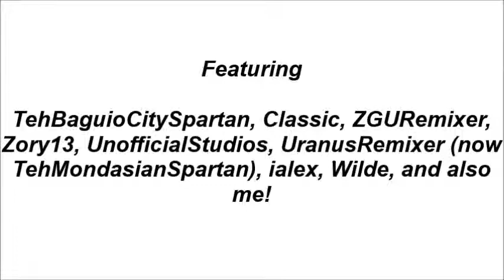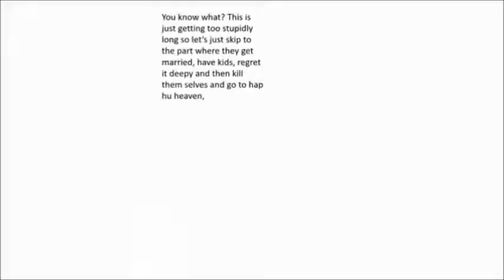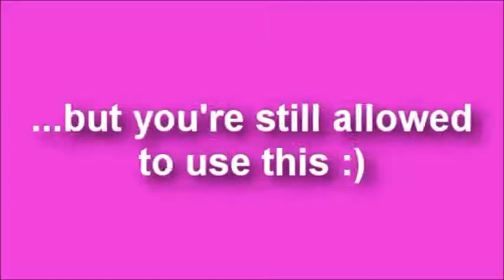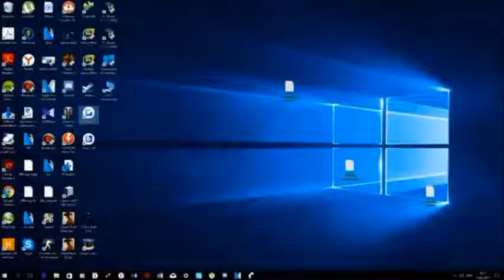To Be Continued Memes (ft. Sparta Remixers)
Featuring

TehBaguioCitySpartan, Classic, ZGURemixer, Zory13, ZSO (I forgot at 0:21), UnofficialStudios, TehMondasianSpartan, ialex, Wilde, and also me!